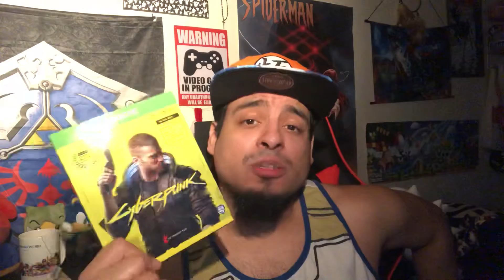CYBERPUNK 2077 SONY REMOVES THE GAME FROM PS STORE AND OFFERING REFUND OUCH PROJEKT RED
"HELLO GAMERZ FROM ALL AROUND THE WORLD. I BRING THE FUN IN VIDEO GAMES! I CALLED TARGET CUSTOMER SERVICES ABOUT PS5 AND XBOX SERIES X INFO AVAILABLE UNITS IN STORE. GOD BLESS!”